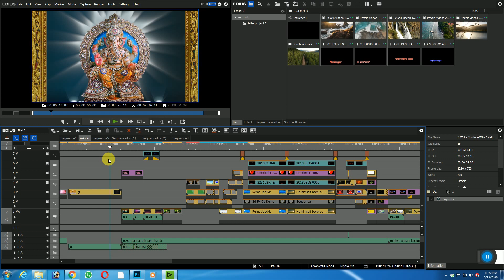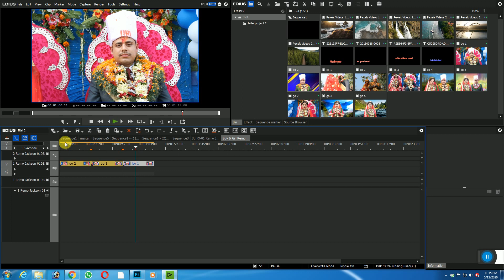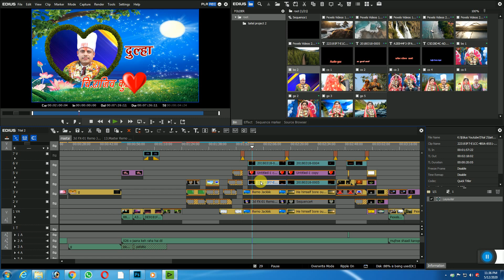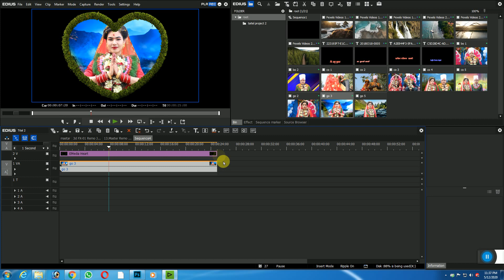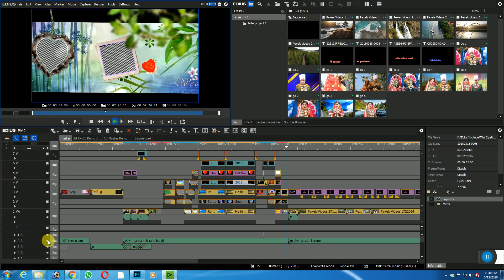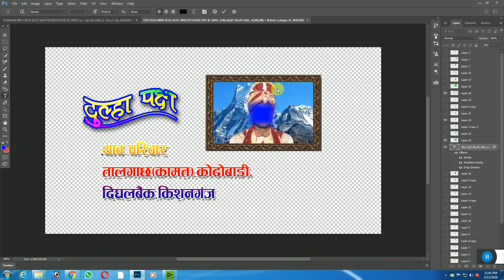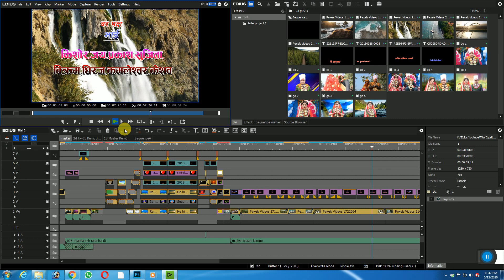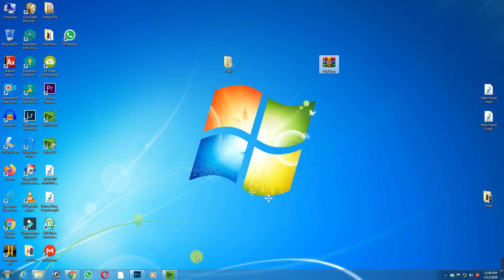Edius/ title project/edius 9/edius8/ edius /wedding title projects/ New Edius projects/ new title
Edius Title project Edius 7/8/9
Wedding Projects

wedding title projects
EDIUS WEDDING  MIXING

यदि आपके पास कोई प्रश्न या सुझाव  हो तो कमेंट बॉक्स में टाइप कीजिये
वीडियो हो देखने के लिए आपका धन्यवाद् |

Last Pasword/ gauriganj
aap ko ye project achha lage to
Plzzzzzzzzzzzzzzzzzzzzzzzzz